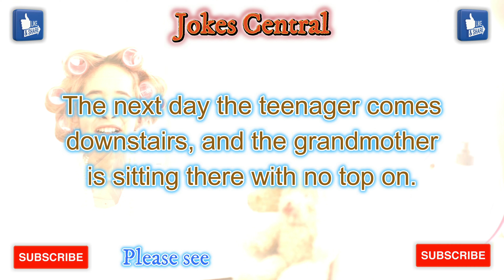Funny Jokes : BRALESS - What else can I say...Enjoy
- I say Funny Joke . 2 - You Laugh . 4 - We Both live longer . 5 - Simple...

Please checkout one of my other Channels below - Ludo Funny News

I would like to Thank canva for the thumbnail and background video pixabay, and not forgetting YouTube, without you guys none of these videos would be possible. Thank You.
Please checkout my other channels below. @ludonews @funquiz123